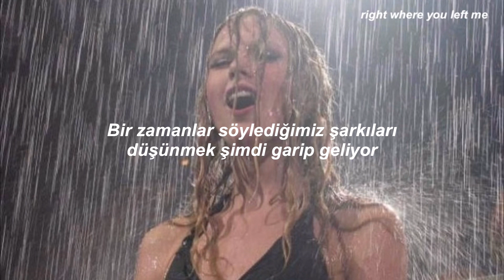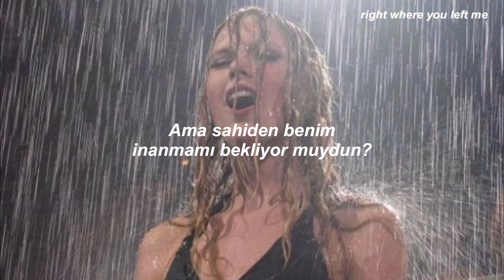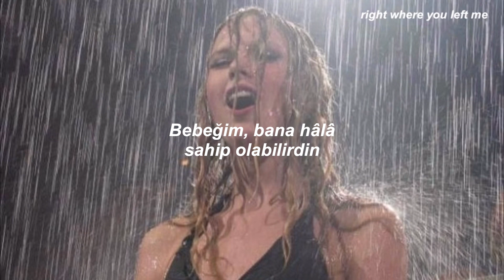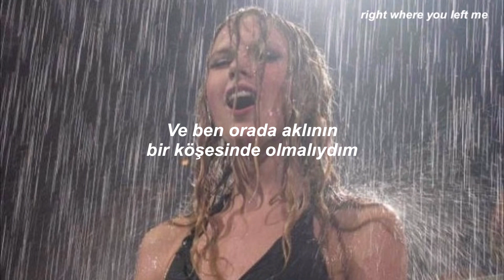Taylor Swift - Should've Said No (Alternate Version) // Türkçe Çeviri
It's strange to think the songs we used to sing
The smiles, the flowers, everything is gone
Yesterday I found out about you
Even now, just lookin' at you feels wrong

You say that you'd take it all back
Given one chance
It was a moment of weakness
And you said yes

You should've said no, you should've gone home
You should've thought twice 'fore you let it all go
You should've known that word
'Bout what you did with her’d get back to me
And I should've been there in the back of your mind
I shouldn't be asking myself why
You shouldn't be begging for forgiveness at my feet
You should've said no
Baby, and you might still have me

You can see that I've been cryin'
And baby, you know all the right things to say
But do you honestly expect me to believe
We could ever be the same?

You say that the past is the past
You need one chance

Before you go, tell me this
Was it worth it?
Was she worth this?